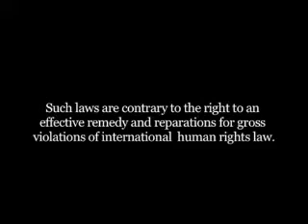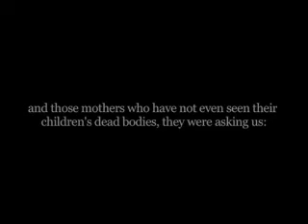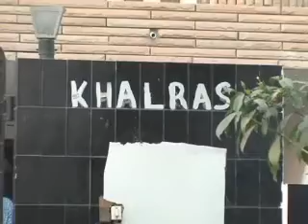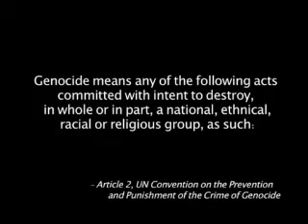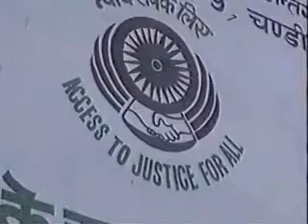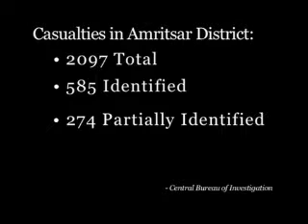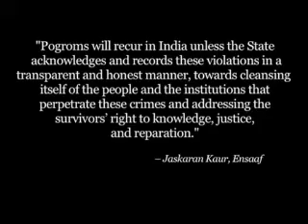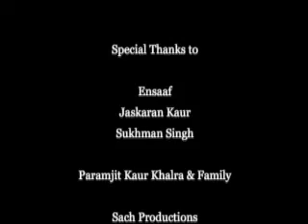Jaswant Singh Khalra: A Martyr of Human Rights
SikhNet Youth Film Festival 2007

This documentary is still a work in progress about human rights defender Jaswant Singh Khalra. Upon completion of this documentary, there has been some progress in the murder trial case of Jaswant Singh Khalra. Six low-level officials were convicted for the abduction and murder of Jaswant Singh Khalra. However, the primary architect of this crime, former Director General of Police KPS Gill, has not been held accountable. Despite Special Police Officer Kuldip Singh's testimony, who witnessed KPS Gill interrogate Jaswant Singh Khalra in illegal detention, the Central Bureau of Investigation refused to investigate or prosecute KPS Gill for his role in Jaswant Singh Khalra's abduction, torture and murder.